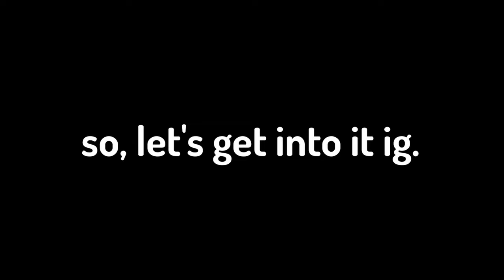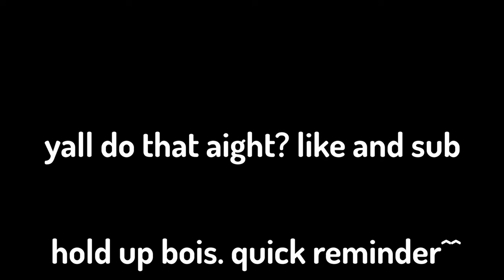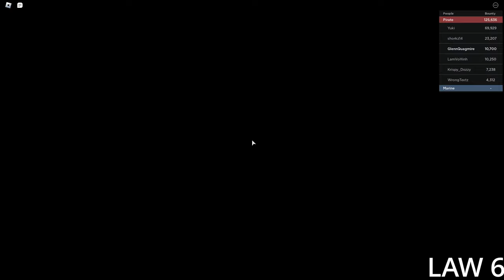GPO THE KIKOKU GRIND..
hey everyone! kovak_s is back! sorry about the uhh.. long wait..

songs:
Wake up, Get up, Get Out There - PERSONA 5 (SHOJI MEGURO)